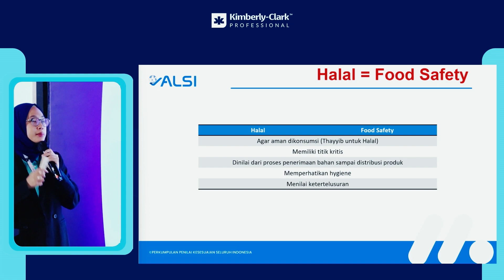Sebuah Produk Impor, Isu Halal Jadi Prioritas (Kimberly-Clark Hybrid Seminar with GroovyEO 204)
Celebrating the Sweet17 of our Event Organizer, we want to grow older, more mature, as a purpose-driven provider

We want to help. Always do. That is how and why we started in the first place

We're facing even greater challenges in 2024. We know. That's why we want to take you to this journey full of exciting events. We are more than ready to organize offline and hybrid events in a healthy, effective and efficient way throughout the cities, while full virtual events are still a great option for certain purposes

To greater events. Whatever it takes :)